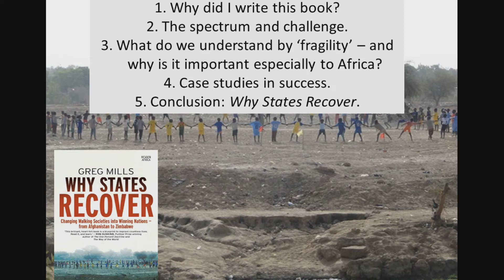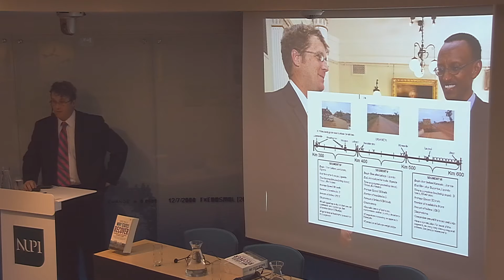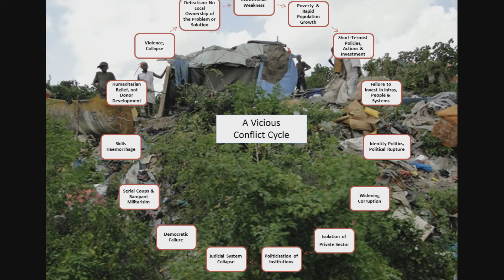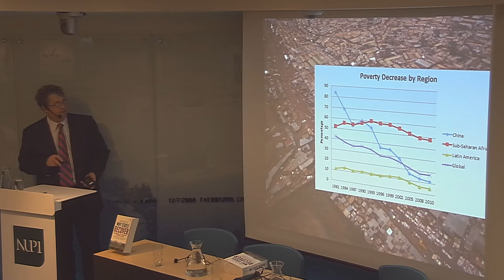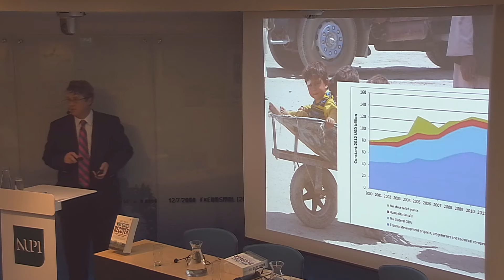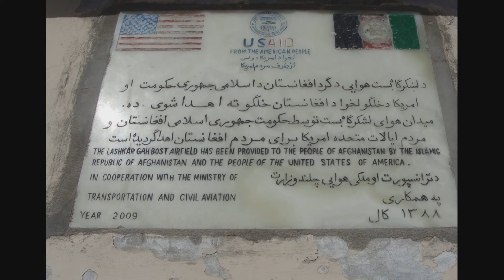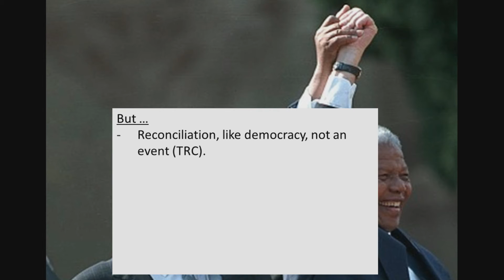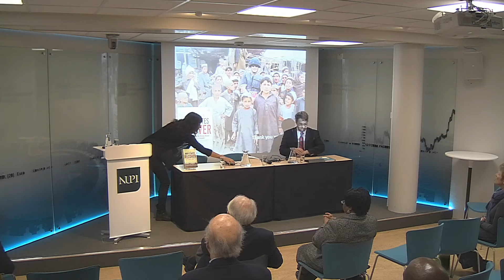Why States Recover: Changing Walking Societies into Winning Nations from Afghanistan to Zimbabwe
The Norwegian Institute of International Affairs has the pleasure of inviting you to a seminar with Greg Mills, who will present his new book "Why States Recover: Changing Walking Societies into Winning Nations from Afghanistan to Zimbabwe” .

Greg Mills is director of the Brenthhurst Foundation. Previously he headed the South African Institute of International Affairs (SAIIA) for many years. He has written extensively on Africa and interventions, including Afghanistan where he has worked on several occasions as advisor to senior UK generals.  [More]

Tid: Torsdag 09.10.14, kl.13:30 Sted: NUPI , C.J. Hambros plass 2 D  Påmelding